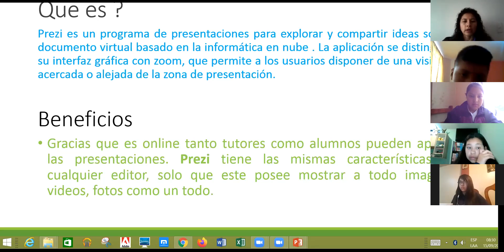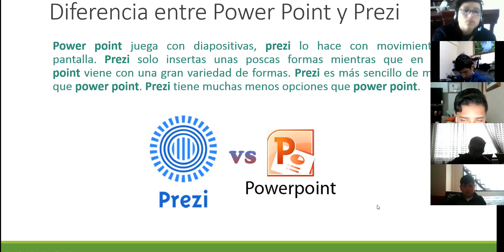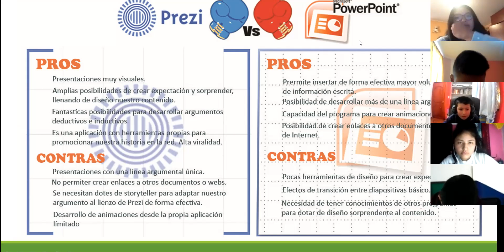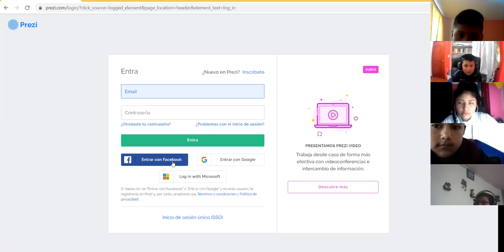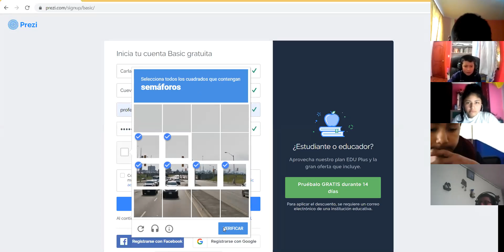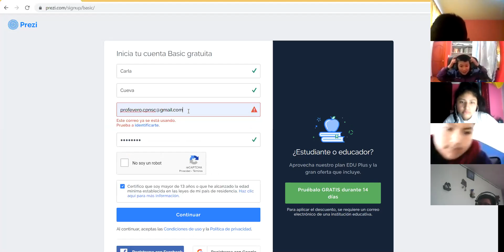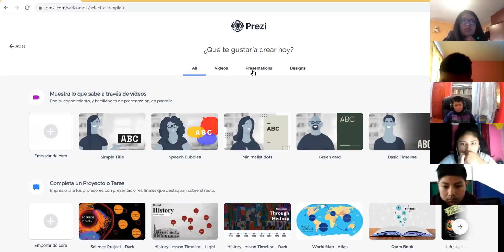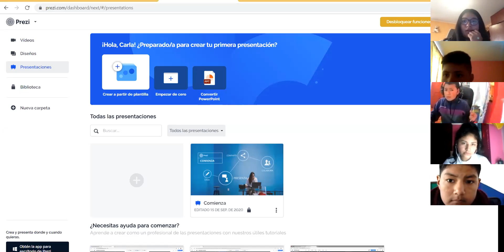9EGB A COMPUTACION 15SEP2020